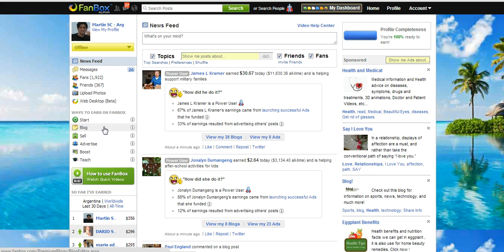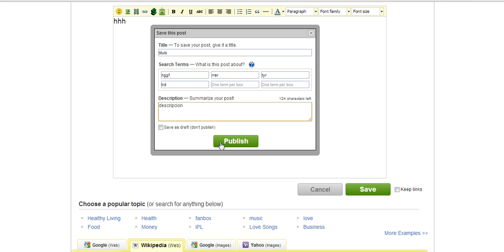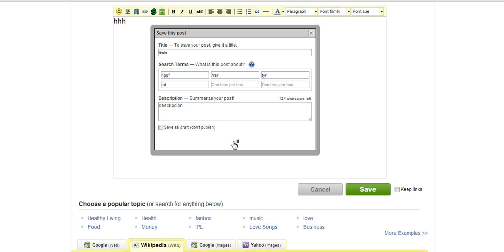Creating a Blog (Spanish)